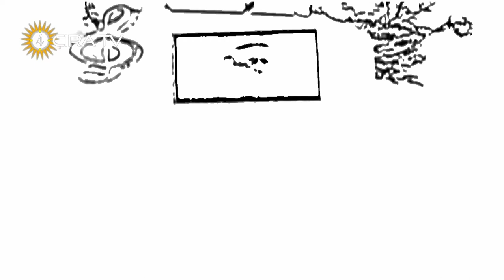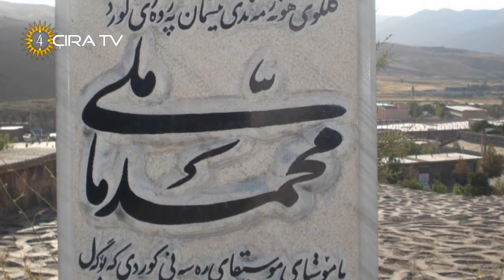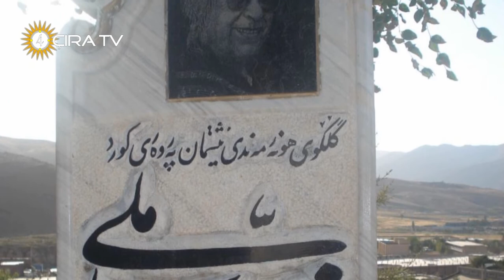نەجیبم زۆر نەجیبی - ماملێ | Mamle - Najibm zor najibi - Necîbim zor necîbî